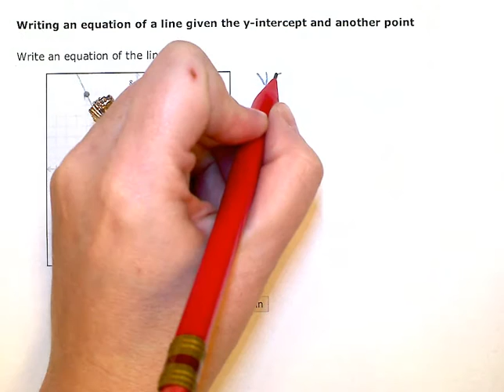Writing an equation of a line given the y intercept and another point (KC)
ALEKS:  Writing an equation of a line given the y intercept and another point (KC)